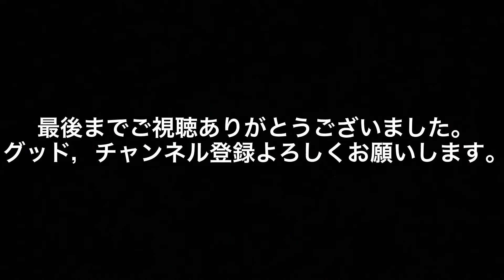横須賀・総武快速線［E235系］試運転(警笛あり)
荻川駅〜さつきの駅間で撮影しました。